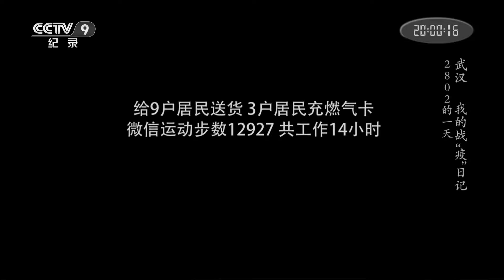《武汉：我的战“疫”日记》第十七集 2802的一天 | CCTV纪录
本集主要内容： 2月5日，襄阳市汇景园小区由于出现了新冠肺炎确诊病例，小区实施全封闭式管理，2802住户夏凡自愿报名义务为居民提供采买送货等服务，帮助小区居民共同抗疫。

融媒体系列短视频《武汉：我的战“疫”日记》，每集5分钟，由医护人员、普通市民、外地援助者等不同侧面的武汉疫情亲历者们，采用 Vlog（视频日记）的主观视角讲述整个武汉在抗击疫情过程中的温暖故事。